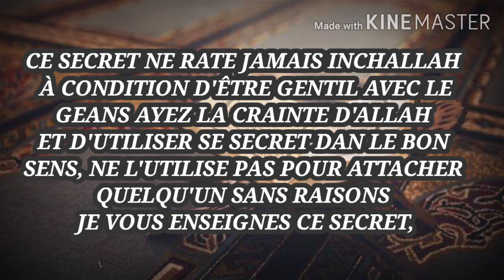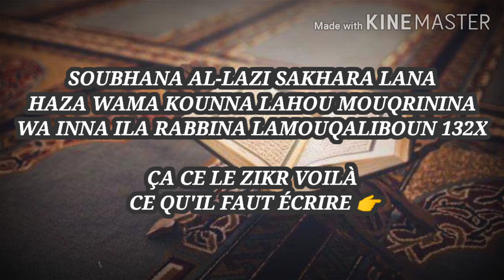SECRET DU CORAN POUR FAIRE CHANGER L'AVIS D'UNE PERSONNE ET OBTENIR DE LUI CE QUE NOUS VOULONS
SECRET DU CORAN POUR FAIRE CHANGER
L'AVIS D'UNE PERSONNE ET OBTENIR DE LUI
CE QUE NOUS VOULONS